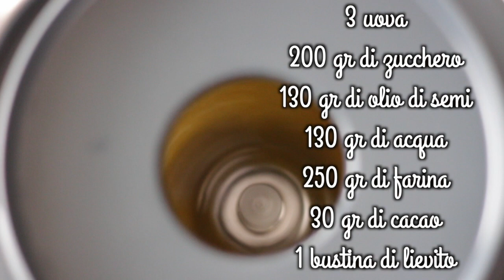Cosa mangio in un giorno/ What I eat in a day #33 / ricetta Torta nuvola | Le Ricette di Jennifer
se ti sei perso gli altri video clicca qui

Per la ricetta della confettura e del Hummus clicca qui